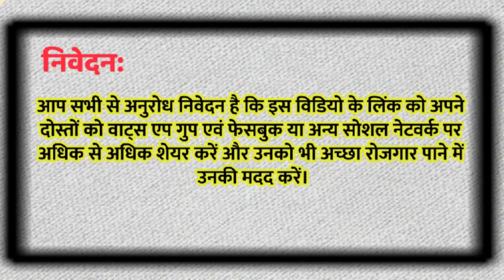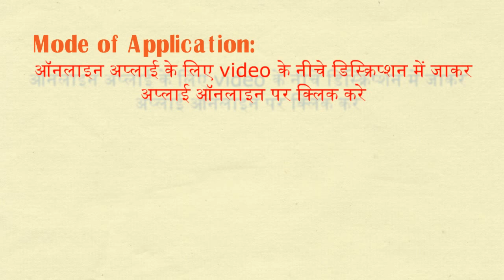551 स्टाफ नर्स भर्ती || जल्दी आवेदन करे || Staff nurse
AIIMS New Delhi invites application for the post of Staff Nurse Grade 2. Interested and eligible nurses may apply.

Last Date to apply : 12 July 2018

किन्ही कारणवश यहाँ से वैकंसी नोटिफिकेशन लिंक हटा लिया गया है।